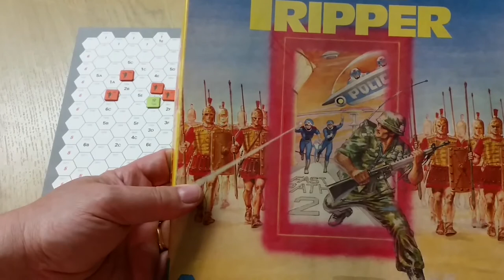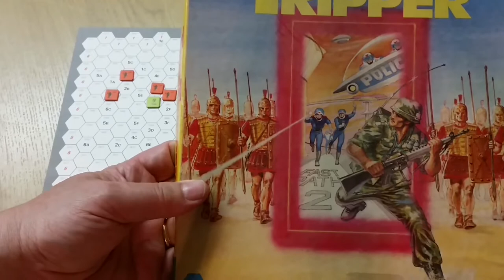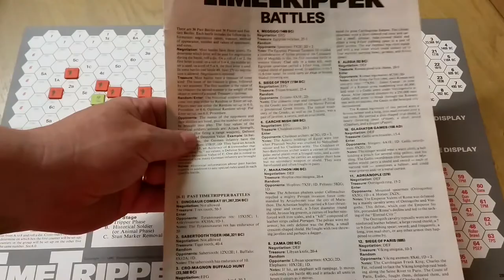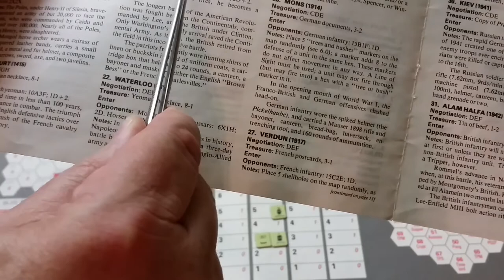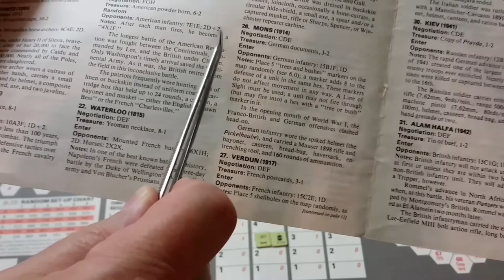Time Tripper - an SPI Retrospective in Time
The Classic SPI time travel mini-game is examined by Blastpop along with some details of how the game plays to give a sense if it might be a game you might like.